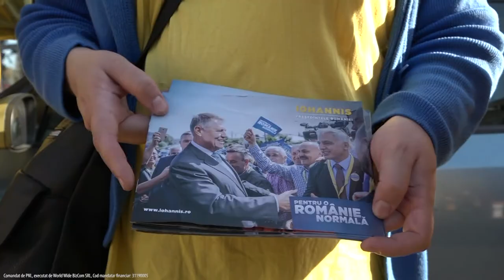PNL Salaj a dat startul campaniei electorale pentru turul 2 de alegeri prezidentiale Septimiu Turcas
Comandat de PNL, executat de World Wide BizCom SRL, Cod mandatar financiar: 31190005